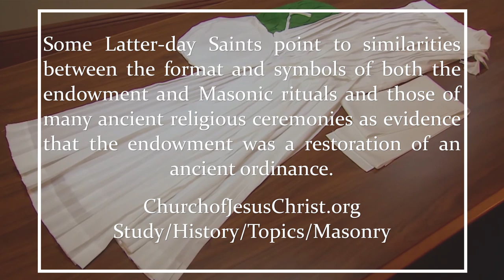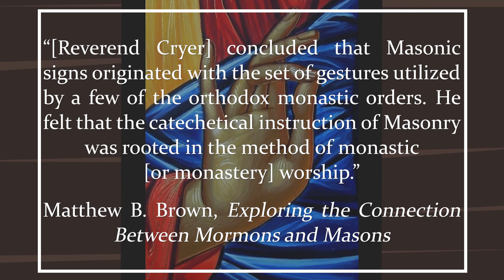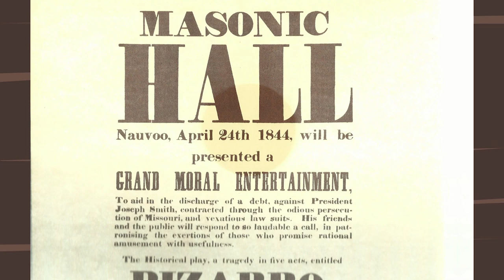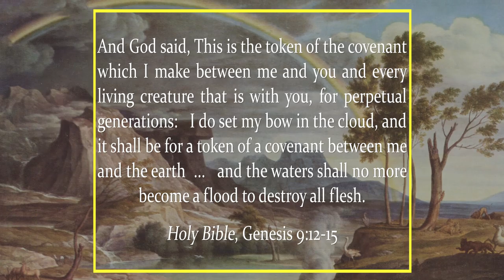Did Joseph Smith steal the temple endowment from Freemasonry? Ep. 57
In this episode, Dave addresses some common concerns about the relationship between the Latter-day Saint (Mormon) temple endowment and Freemasonry.

I highly recommend this book for a more comprehensive look at this issue: “Exploring the Connection Between Mormons and Masons,” by Matthew B. Brown.

NOTES:

Quotes I wanted to include but didn’t have space for:

From Dr. Mark Rivera: “For over 20 years, Smith had shown a pattern of encountering sacred texts, pondering them prayerfully and then receiving major revelation … It is my belief that the three masonic ceremonies of ritual initiation constituted for Smith another sacred text for him to ponder and meditate upon. In turn, I believe this pondering and contemplation over the weeks following his initiation became a context for Smith to receive a major revelation consistent with the pattern in which Smith had received some major revelations before.”

From Q and A with Scott Gordon: “[Q.] Did Joseph simply copy the temple ceremony from the masons? [A.] No. There is too much in the temple that isn’t related to what goes on in masonry. [Q.] Are there elements in the endowment ceremony that are found in masonry? [A.] Yes. There are a few but they have been completely repurposed. Certainly the temple ceremony contains some of the phrases, wording, and symbols that exist within masonry. But, these things, both masonic and biblical, were part of the world Joseph Smith lived in. Just as we use movie language in our speaking, it is not surprising to have some masonic language in the world of Joseph Smith. … [Q.] Did Joseph Smith simply believe something was ancient that was really modern and copy that into a fake temple ceremony? [A.] No, even if you stripped out all of the elements that overlap with masonry, the temple ceremony is surprisingly in alignment with ancient temples.”

Also from Scott Gordon’s presentation: “Masonry focuses on man’s relationship to man while the temple endowment focuses on man’s relationship to God. While there may be some passing similarities between some Masonic rituals and the temple ritual of the endowment, the teachings, the covenants, and the purposes are completely different. Did Joseph Smith use some words and symbols from Masonry to create the temple ceremony? Probably, but only a very small amount the he repurposed for a different meaning. Did the Masons use words and symbols from Solomon’s temple to create their masonic ceremonies? Or were they purely seventeenth century creations? I don’t think anybody knows that answer for sure. But, it really doesn’t matter. Because the claim Joseph Smith borrowed the endowment ceremony from masonry, whether created in the seventeenth century or not, is clearly false. While there are a few similarities, the entire purpose and intent is different. Instead of believing that Joseph Smith copied the ceremony from the Masons, it makes much more sense to say that Joseph Smith received the promises and covenants of the Temple from God and from the scriptures. But he also adapted and repurposed some things he was exposed to in Freemasonry to assist in that temple ceremony. Whether those few repurposed masonic elements are of ancient or modern origin, I will leave up to you.”

Michael Ash wrote (emphasis added), “...important elements of the endowment include the key words, signs, and tokens. These elements are used to convey absolute truths although they may do so by way of relative truths that are subject to change. Thus, the vehicle by which these important elements are expressed, as well as other components of the endowment … are less essential (relative truths). The significance and purpose of the endowment (an absolute truth) remains unchanged.”